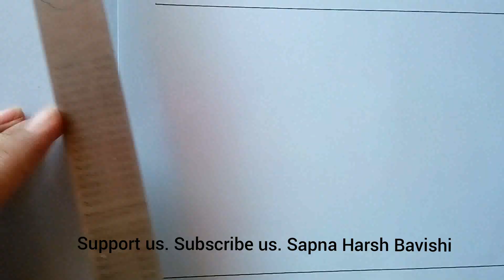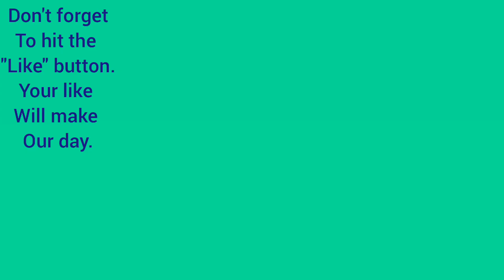Project Design | Border Designs | Design For Project Work | Border Designs On Paper | Project Ideas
Project Design | Border Designs | Design For Project Work | Border Designs On Paper | Project Design Ideas | Sapna Harsh Bavishi

Special information for kids, children and students : Here is the list of key words you can search on YouTube for different project ideas.  project on solar system,project on science,project on earth day,project on solar energy,project on mechanical engineering,project on principles of management,project on water pollution, project on electricity,project on pollution,project on agricultur,project on business environment class 12,project on computer,project on disaster management,project on fluid mechanics,project on global warming,project on hydroelectricity,project on iot,project on java,project on kinetic energy,project on light,project on networking,project on optics,project on qutub minar,project on rainwater harvesting,project on traffic light,project on unemployment for class 11,project on vb.net,project on volcano,project on youtube,project on yoga for class 12,project on zoo,project on zoo animals,how to make maths project,how to make maths project cover page,how to make maths project for class 6,how to make maths project for class 7,how to make maths project for class 8,how to make maths project for class 9,how to make maths project attractive, how to make maths project for exhibition, project file decoration ideas,project file ideas,project file cover decoration ideas,project file front page,project file front page decoration,project file cover decoration,project file cover,project file making ideas etc ...